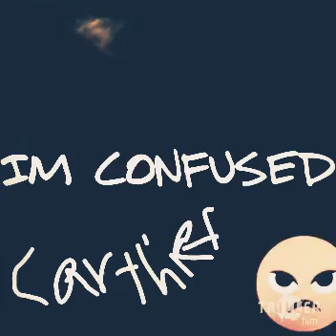Car thief small skit